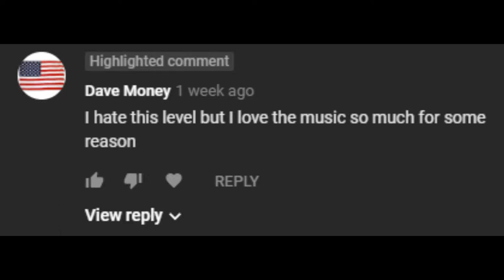Let's Play Donkey Kong 64 Part 27: Dogadon's Revenge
The Dragon fly from the ninth episode returns